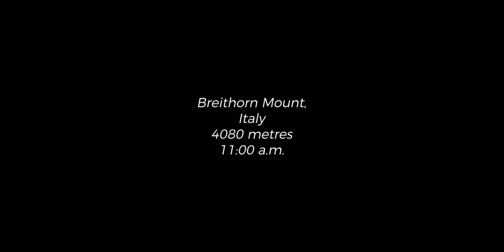A day at Aethos Monterosa | At the SUMMIT of the Italian Alps 🇮🇹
This is a cinematic promo of my collaboration with Aethos Monterosa (Campzero), a 5 Stars Active Luxury resort in Champoluc, in the Italian Alps.
In the 3 days we stayed there, we joined activities like hitting the 4000 metres in the nearby peaks, electric bike cycling, hiking, climbing and bouldering...and many others are available like paragliding, heliski and golf.
The resort offers a 5 stars service and SPA!

If you are an active person looking for the perfect holiday, this place is what you're looking for!

The first day we arrived and after a wonderful meal we mounted the electric bikes to reach  the lodge Grand Turnalin, at 2535 metres, located above the village St. Jacques, in the Italian Alps, to then hike to the top of Monte Croce at 2895 metres.
All the way up I was filming with our Alpine guide @rudyperronet and we then got some awesome drone shots at the very top of the mount.
We were very lucky also to meet a big floak of ibexes!
We finished the day with some downhill back to the resort. What a blast!

The second day woke up at 4am, as the plan was to hike to 4000 metres to the top of the mount Breithorn, in the Pennine Alps.
We had breakfast and drove, with alpine guide @rudyperronet , from Champoluc to Cervinia.
We were ready at 6.45 to get the cable cars to Plateau Rosa, which we reached at around 7.45.
From there we started the hike.
We reached the mount's peak at 11am. 4164 metres.
I was breathless, for the efforts made, and speechless for the beauty I had in front of my eyes.

The third day was a full day of filming the actual resort and relaxing in the outdoors and indoors spas!

That is what a day looks like at Campzero.

✂️ Learn how to edit videos for youtube & social media with my "BEST SELLER" video making courses

📞  SIGN UP to my website for giveaways, free tutorials and discounts.

🎥  My Camera gear:
Main beast video camera
My external monitor
Canon vlogging lens
Awesome Canon bokeh master lens
Main Gimbal
Gimbal with focus puller
Love this tiny studio light
My bigger studio light
Bigger light softbox
Sony wide lens
Sony all-round lens
Sony b-roll king
My drone
Main tripod with fluid head
GoPro Hero 8
GoPro gimbal
On camera mic
Studio mic
Favourite lapel mic